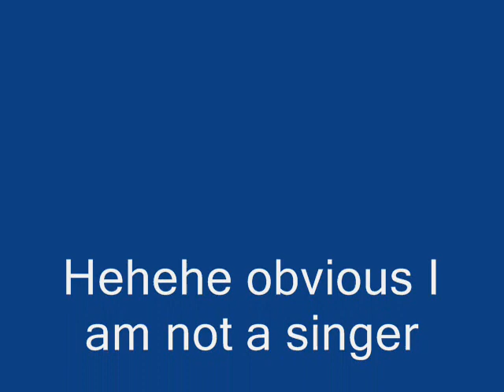Life is Better in Spring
My attempt at singing this sweet song from Jon Lillygreen and the Islanders from ESC Cyprus 2010.